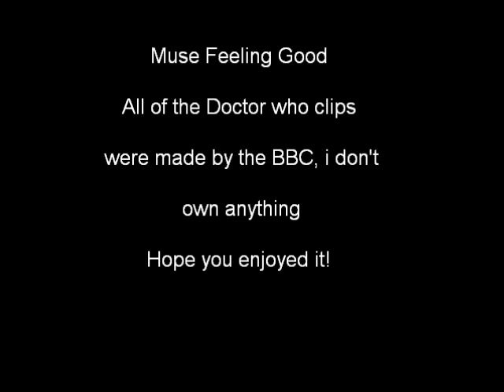Doctor Who - Tom Baker Tribute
Sorry if some of the scenes are a bit bad, i made this quite quickly and i know some of its a bit out of time but my cat stood on the keypad and messed up a lot.